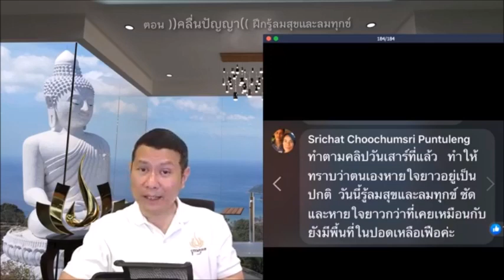Feedback ทำไปซักพักท้องกับหน้าอกไม่พองออกเพราะลมละเอียดเบาสบายขึ้นเรื่อยๆครับ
ปฏิบัติธรรมที่บ้าน ตอน ฝึกรู้ลมสุขและลมทุกข์
25 มกราคม 2563